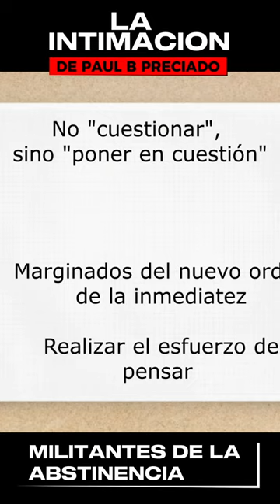La intimación de Paul B Preciado promo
Promo Video de Canal Militantes de la abstinencia